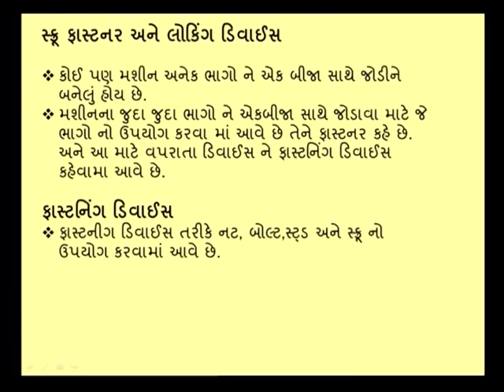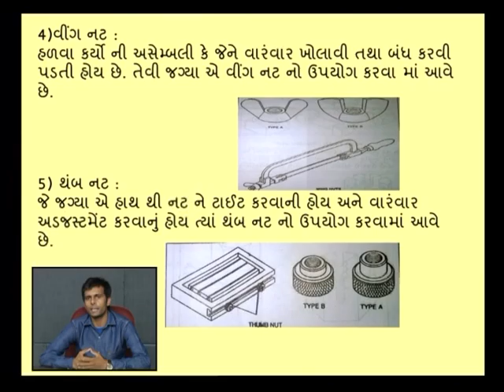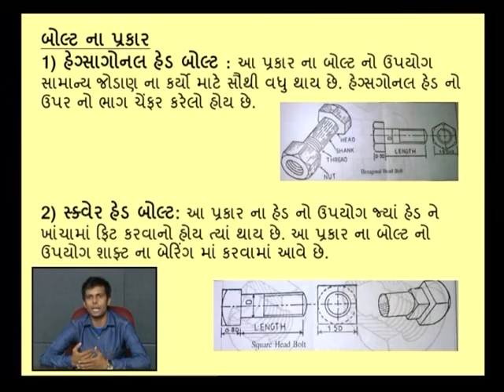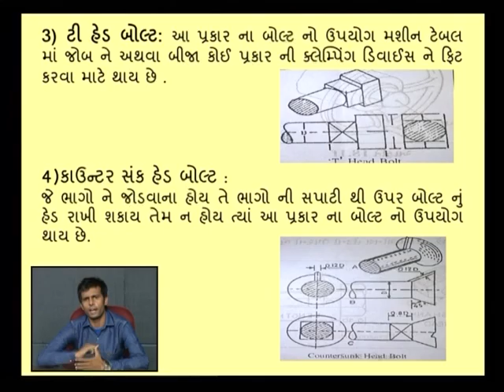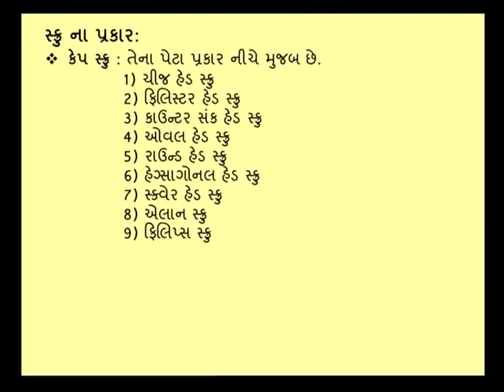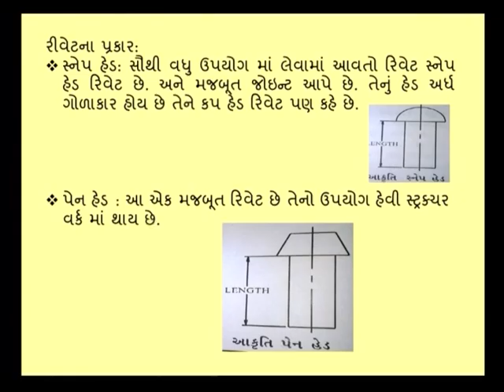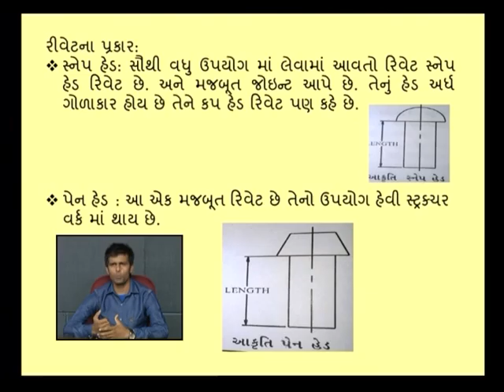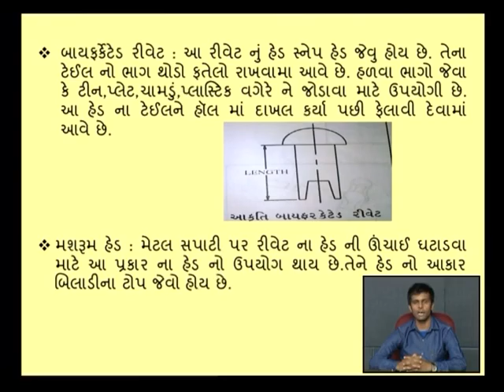MDS1L12 Screw,Fasterners and Locking device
Trade : Mechanic Diesel
Semesetr : 1
Lesson no. : 12